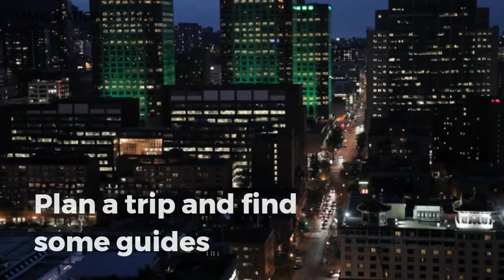HOW TO APPLY USA VISIT VISA COMPLETE PROCESS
USA VISIT VISA B1/B2 STEP BY STEP PROCESS, WANT TO APPLY BY YOURSELF WITHOUT ANY CONSULTANT HELP SO THATS VIDEO FOR YOU.